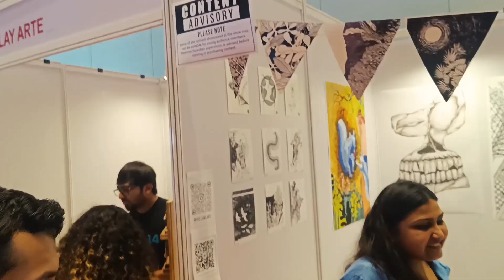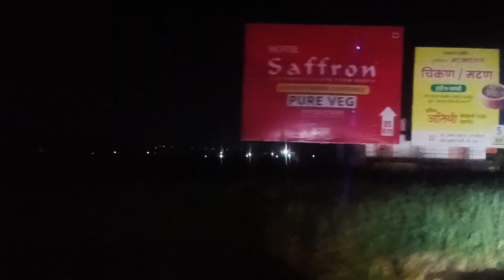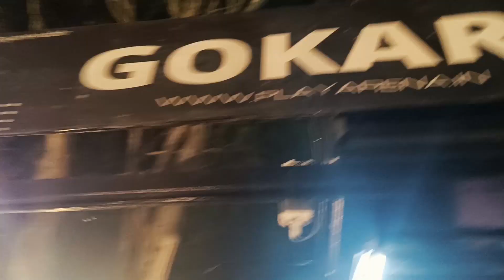Mumbai Diaries | Week 41 & 42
Started a new chapter in my life and I would love to share it with you guys.
Week 41 & 42 /52 Done and Dusted.